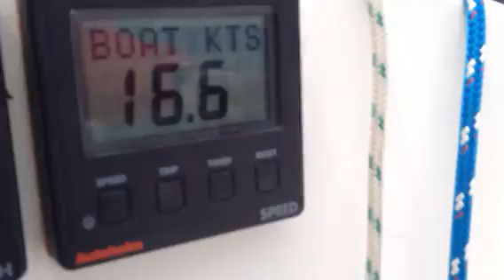Sailing to Block Mitchell Race 2014